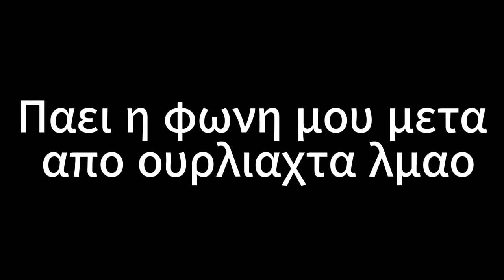ELDEN RING Greek Fandub: Godrick